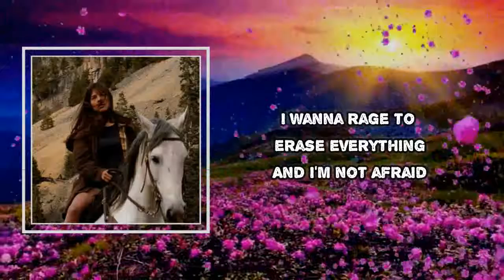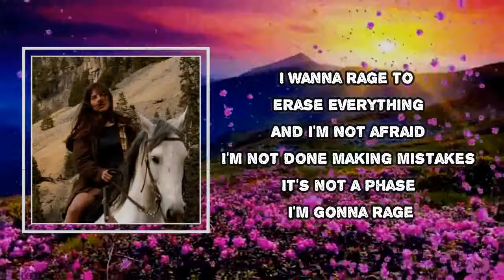Madi Diaz - Rage (Lyrics)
Album: History of a Feeling

Rage Lyrics:
Live and let go, I have tried
Predictable, every time
And at this point I just take the ride
And hang on

I wanna rage to erase everything
And I'm not afraid

Fuck you fuck that
Pathological lies
Does it make sense?
Doesn't make sense

I'm not done making mistakes
It's not a phase
I'm gonna rage

#​MadiDiaz